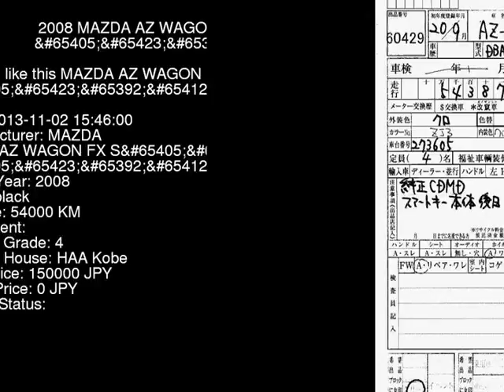2008 MAZDA AZ WAGON FX_S_ MJ22S